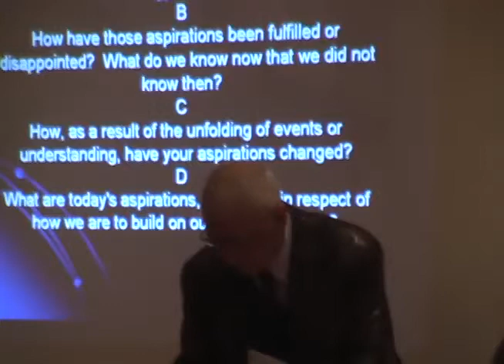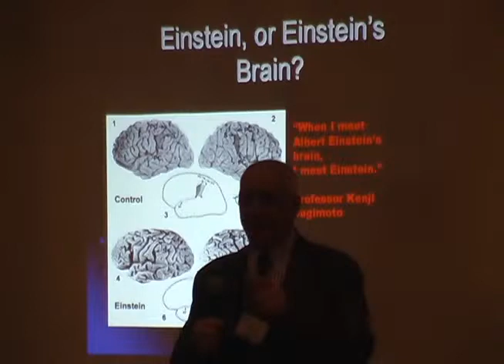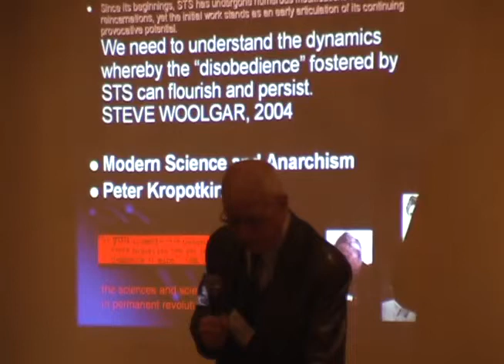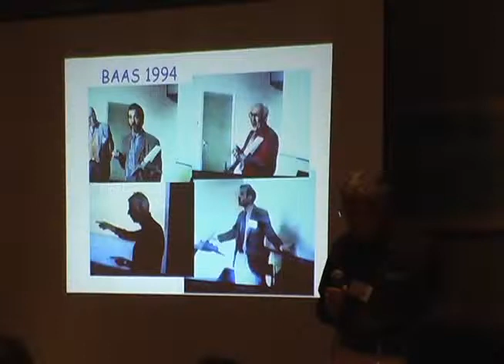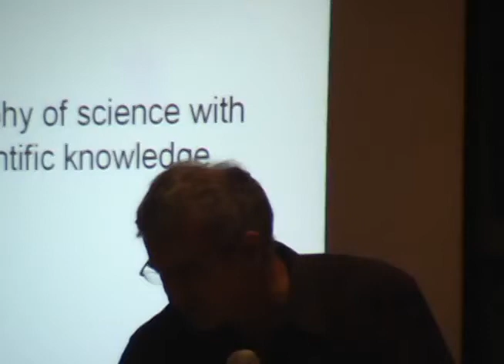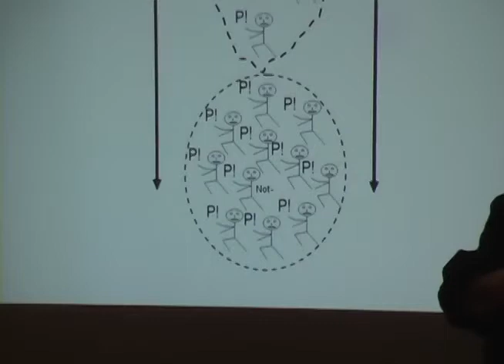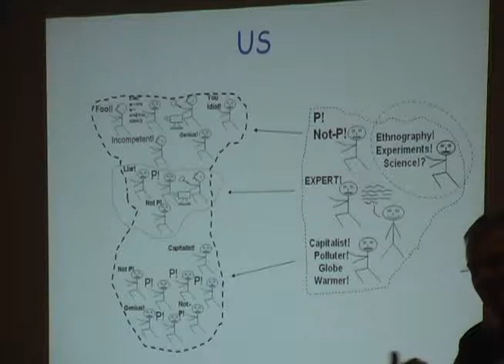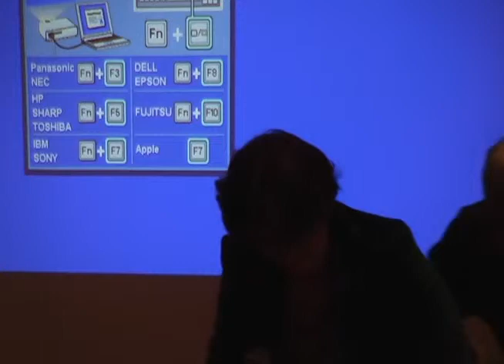STS Vancouver 2006 Restivo, Collins, Knorr Cetina, Pinch, Nelson & Fireside 2006 pt 1